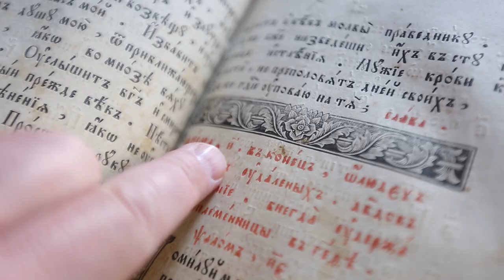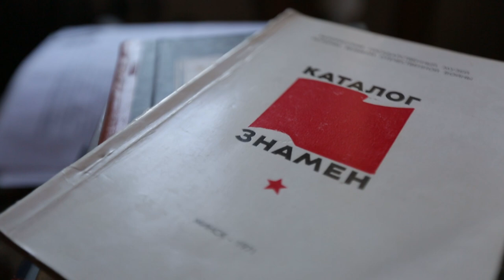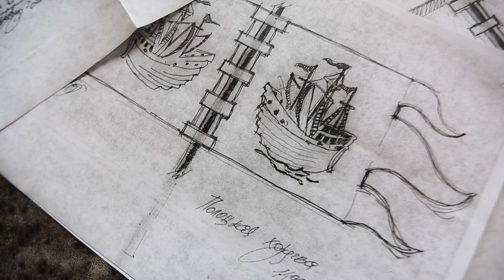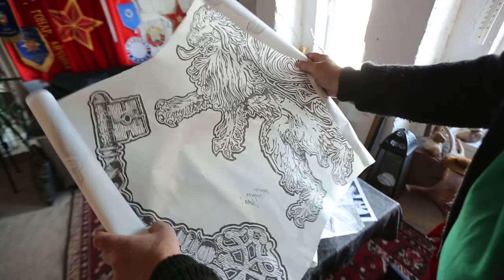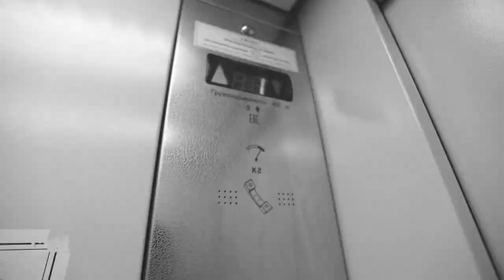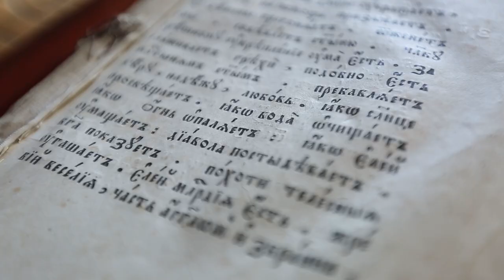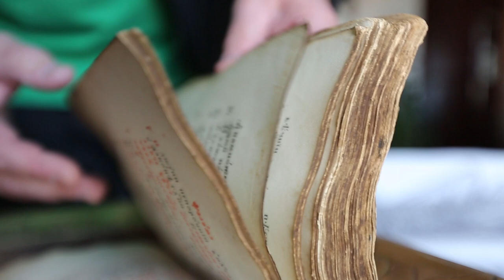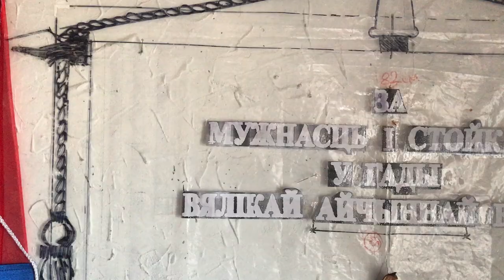"Западает в душу сильно!" // Белорусы превратили технический этаж в мастерскую и воссоздают знамена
Технические этажи в многоэтажках порой скрывают от посторонних глаз удивительные вещи. Вот жаришь ты себе спокойно на завтрак яичницу, а буквально над головой чей-то гений пишет невероятные полотна, ткет гобелены или воссоздает уникальные исторические знамена!

Так происходит и в знаменитом минском доме на Максима Танка. Под самой крышей в длинной 29-подъездной многоэтажке нашлось место каждому из перечисленных творцов. Но наш рассказ – о творческой мастерской Александры и Дмитрия Солодиловых, которые увлекаются вексиллологией!